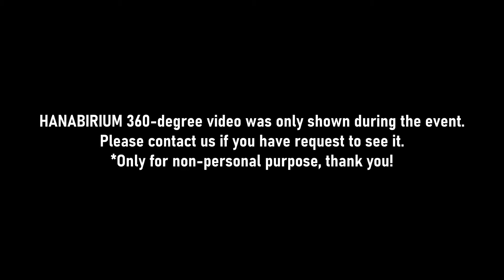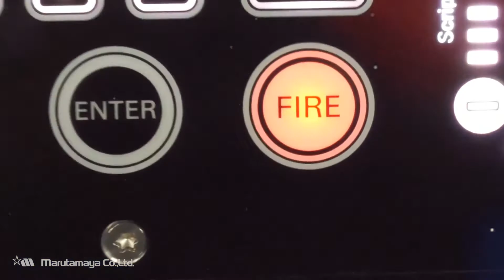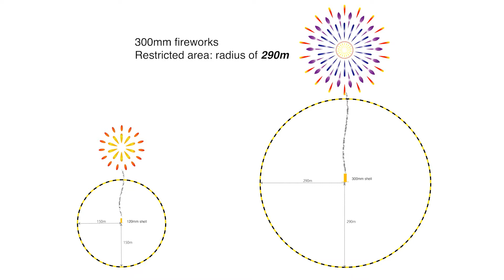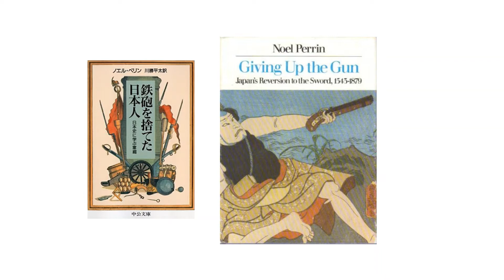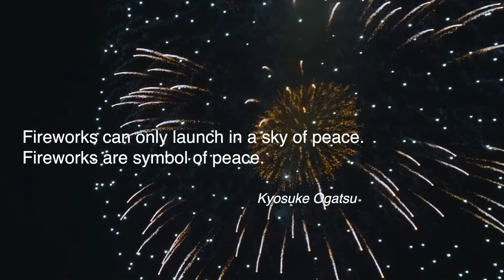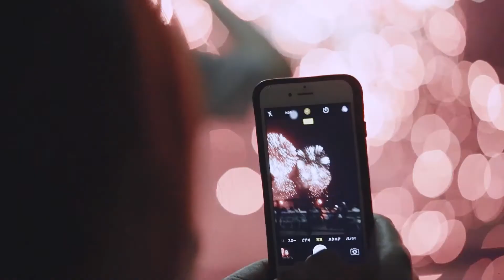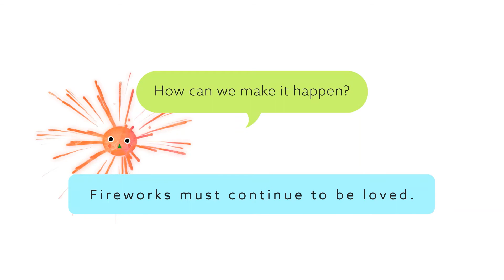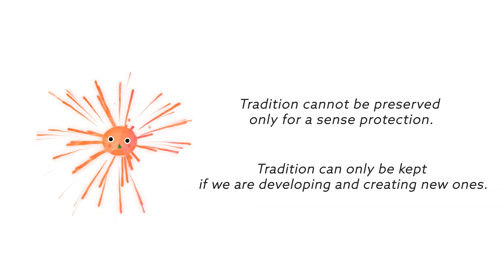HANABIRIUM Japanese Fireworks History & Behind the Scene of 360-degree Video｜HYPER JAPAN ONLINE 2021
This is the talk session part from the event hold on 31st July 2021.

Speaker:
Sei Iwano :Director at Nihonbashi Marutamaya Co., Ltd. , Planner and director of HANABIRIUM
Iwano developed malignant lymphoma at the age of 19 and set out on a path of exploration into potential modes of expression to relate the sensation of being alive. Then, fireworks were applied in front of him and sparkled his heart. Fireworks inspire a high level of freedom in interpretation and have the power to touch the heart of everyone. He has produced a lot of fireworks shows at domestic and international fireworks festivals and continue walking his path.

Sayaka Shimada : Fireworks Art Director at Nihonbashi Marutamaya Co., Ltd. , Director of HANABIRIUM
Shimada was introduced to the world of ﬁreworks during her undergraduate years and became fascinated with its energy. She started her career as a firework show designer after her graduation and participated in domestic and international fireworks competitions including the International Fireworks Competition Hannover. She is currently enrolled at Tokyo University of the Arts as a Ph.D. student and making artworks with ﬁreworks.
What is HANABIRIUM

Fireworks, a major summer feature in Japan, can be viewed year-round in the same way as when one looks up at a starry sky.

HANABIRIUM is a totally new experience for all of us. A 360-degree omnidirectional video experience of fireworks(Hanabi in Japanese).

This film gives you the joy to watch 5,000 fireworks shoot up from all directions. It is a completely new viewing experience in which viewers can watch the fireworks from directly below, where only professional pyrotechnicians are normally allowed for safety reasons. This film is a first-ever fulldome (fulldome refers to immersive dome-based video projection environments where the viewer is surrounded by the video projection in a hemispherical angle of view) educational film in the fireworks industry’s, which were shown at planetariums in Japan.
In this film, you will be able to learn the history as well as the technology of Japanese fireworks that has advanced over the past 400 years, since the Edo period. In this work, the story of fireworks unfolds through documentary video and CG animation, with a boy named Spark as its central character.

［Film Summary］
This is the adventure of ’’Spark’’’， a firework kid. The main character, Spark, attends school to learn how to become a firework.
However, he is unsuccessful.
One day, Spark skips school and goes into the woods.
There, he meets the mysterious ’’Grandpa Smoke’’.
’’I don’t believe in myself. I can’t become a beautiful firework like my friends. It’s just too hard.’’
The old man refused to let Spark give up.
Instead, Grandpa Smoke humorously talked with Spark about the wonder and charm of pyrotechnics.
Spark’s intrigue grew. Gradually, he became drawn to the mysterious history of fireworks.
What will he become when he grows up？

Cast/ Staff
Voice Actors: Anya Floris, Julia Yermakov, Peter Von Gomm
General Supervision: Toshikatsu Ogatsu
Planning / Direction: Sei Iwano
Production/ Direction: Rei Shimano, Sayaka Shimada
Producer: Nae Morita
Script: Akihito Arai
Video Director/ Character Design: Yuki Kawakami
Shooting / Editing: Hiroshi Sato, Kenichi Kasuga
3D Sound Recording: YAMAHA
Sound Design: Dai Kawamura
Advertising Art: Akiko Maie

Planning / Production/ Copyright: Nihonbashi Marutamaya Co.,Ltd.

2019 / 25 min. / 4K dome master, 5.1ch surround sound

Follow there Facebook for upcoming news!

HANABIRIUM 360-degree video was only shown during the event.
*Only for non-personal purposes, thank you!